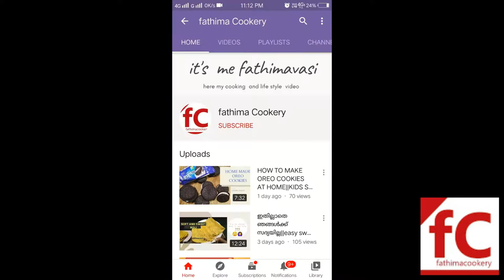Easy and quick Nool porata ||idiyappam porata ||layer porata